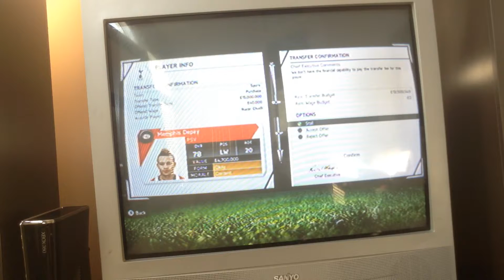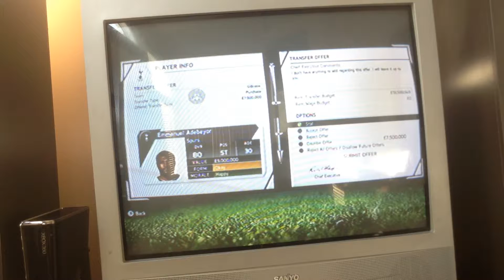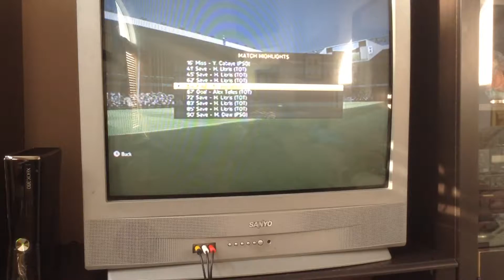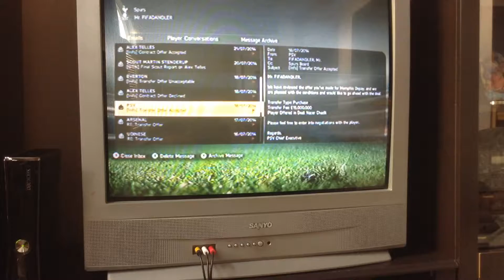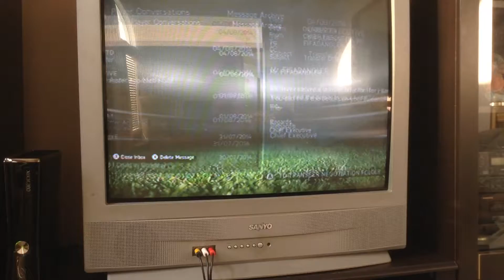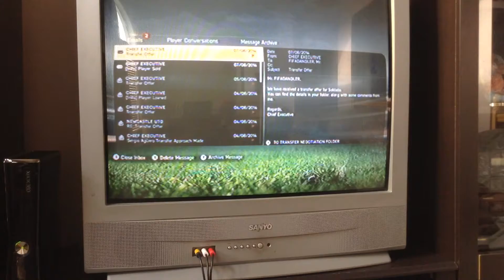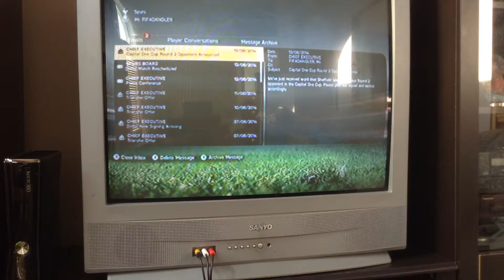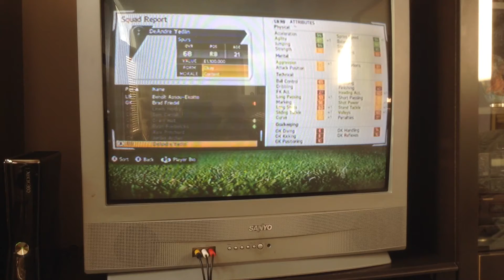Tottenham career mode fifa 15 ep 3 part 2/3 new signing